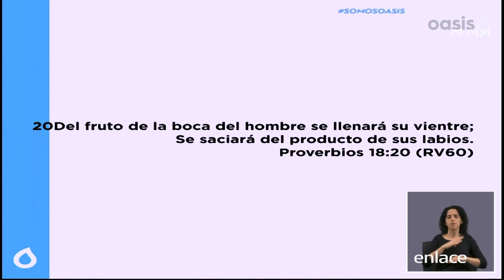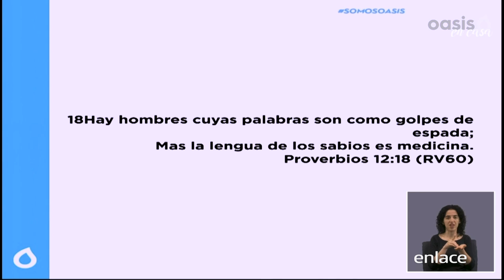El Poder de la Palabra - Oasis - Enlace TV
Aprende el gran poder que tiene la palabra que sale de nuestra boca.